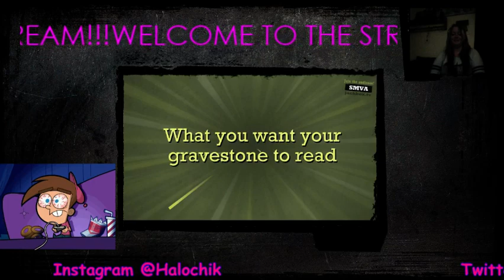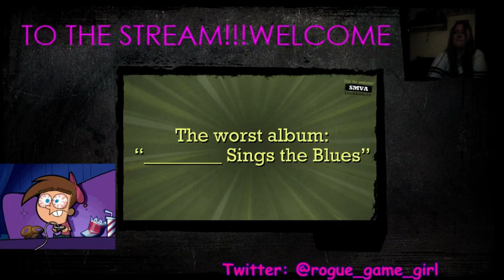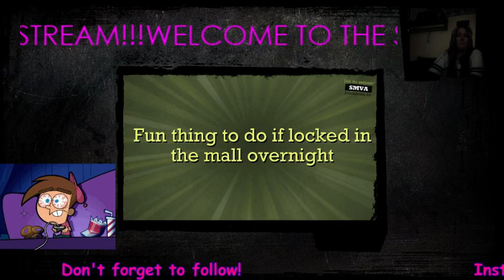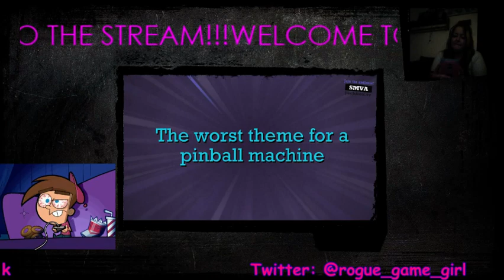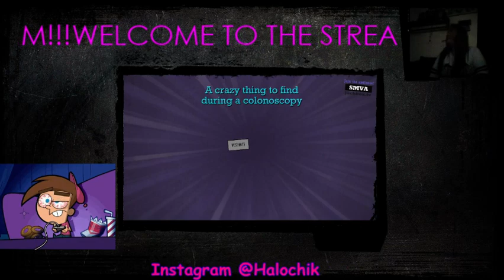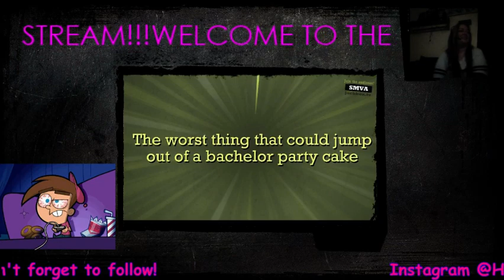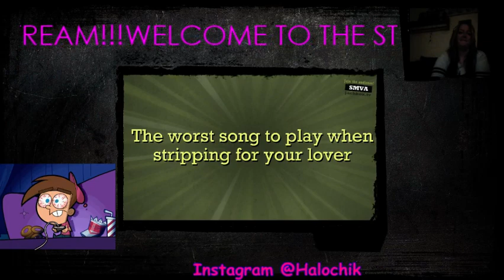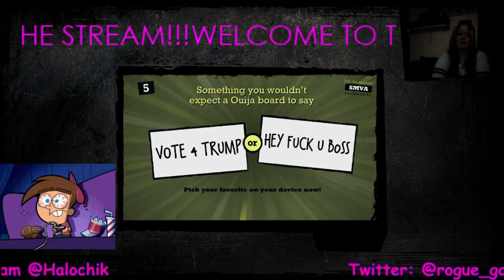Free, fun game, funny ishh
Quiplash, the game where you fill out your own answers. Fun game, fun answers, great friends, and randoms, check it out!!!